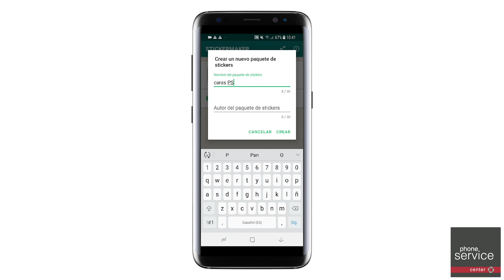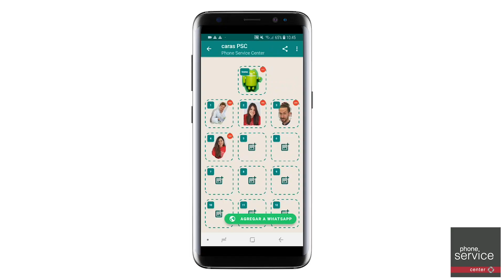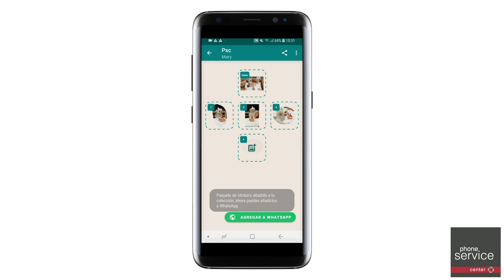Cómo CREAR tus propios STICKERS para WHATSAPP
Cómo crear stickers personalizados para WhatsApp de forma rápida y sencilla.

¿Quieres crear tus propios stickers para WhatsApp? En este vídeo te enseñamos cómo hacerlo de forma rápida y sencilla. ¡Diviértete!

La app que utilizamos para crear los stickers es Sticker Maker y puedes descargarla de forma gratuita aquí:

¡Bienvenido a nuestro CANAL DE REPARACIÓN Y TECNOLOGÍA!

PHONE SERVICE CENTER: Reparación express de Smartphones y Tablets líder en Europa.
Bienvenido a nuestro canal de reparación. Somos Servicio Técnico especializado en móviles, tablets y tecnología en general.

Como Servicio Técnico Autorizado en Reparación en el acto, mostramos cómo se reparan móviles como Apple - iPhone y iPad, Samsung, Huawei, Sony, BQ, ZTE, Xiaomi, Nubia y demás marcas. Descubre cómo reparamos en nuestras tiendas las pantallas rotas de los móviles, cambiamos baterías, arreglamos conectores de carga y botones Home. Estamos especializados en recuperación de móviles mojados y configuración de móviles.

En este canal te traemos los mejores trucos y consejos para configurar tu móvil correctamente y sacarle el máximo partido. Todas las preguntas sobre hardware o software te las resuelven nuestros técnicos especializados. Te abrimos el laboratorio de reparación profesional certificado ESD para que puedas ver en directo cómo reparamos los móviles rotos de nuestros clientes.

- Reparamos en el acto, sin cita previa y con garantía de 1 año tu móvil o tablet.
- Reparaciones express en tienda en 40 minutos.
- Reparación a toda España a través de mensajería.
- Servicio Técnico Autorizado por las principales marcas del mercado.
- Piezas originales y de máxima calidad*